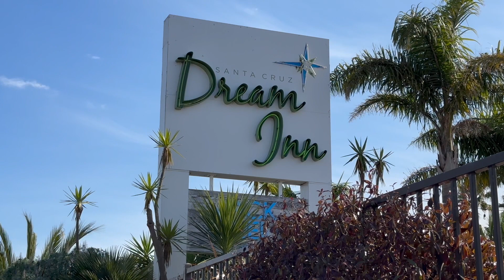Santa Cruz Beach Timelapses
Timelapse videos from the Dream Inn, Santa Cruz, California
February 2024